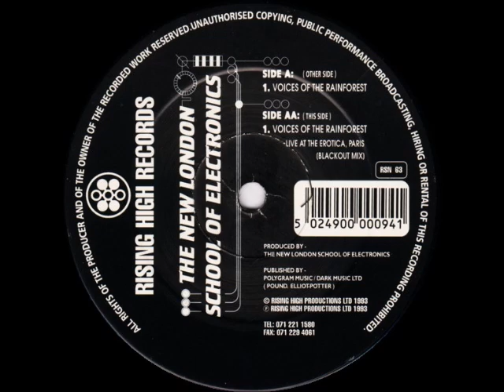New London School Of Electronics Voices Of The Rainforest Blackout Mix